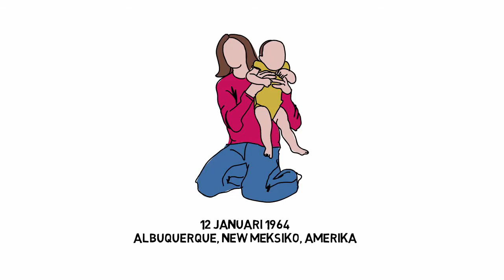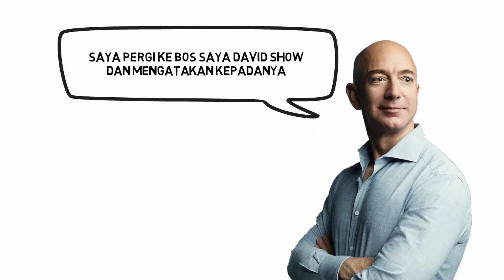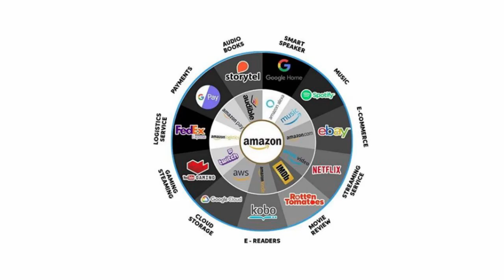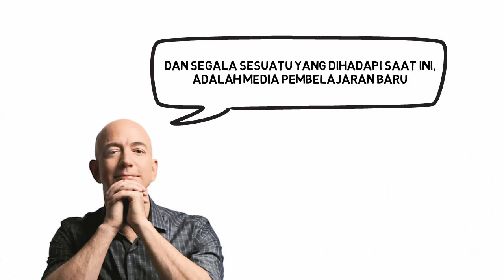Jeff Bezos : Kisah sukses CEO AMAZON.COM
Jeff Bezos. Pendiri serta CEO Amazon.com, serta seorang Pengusaha yang dikatakan Berperan Penting dalam Pertumbuhan E-commerce didunia. Lalu Bagaimana jadinya Orang dengan masa kecil yang sangat sederhana berhasil menjadi orang paling kaya Didunia.
Kisah ini dimulai dari 25 Tahunan  yang lalu